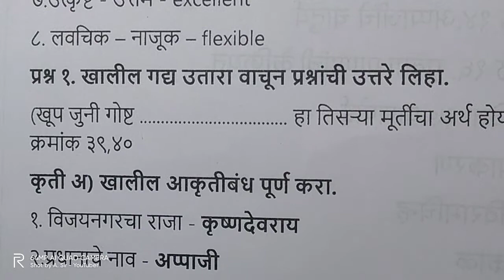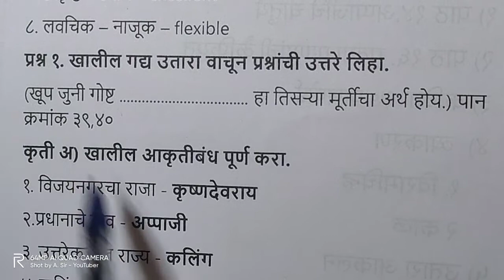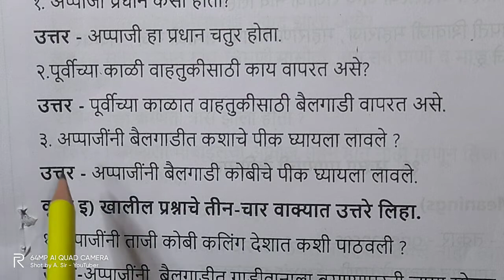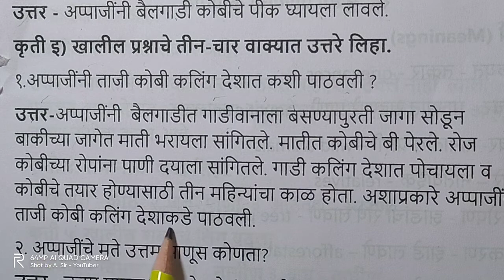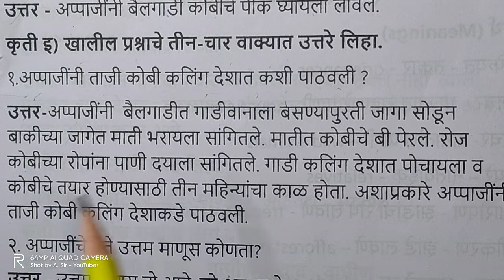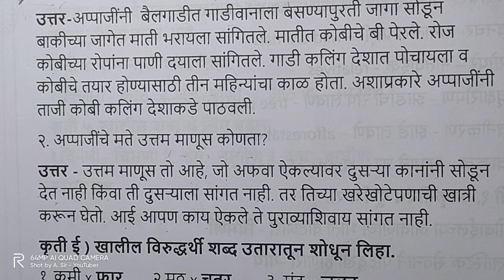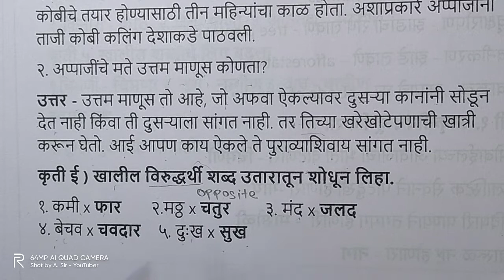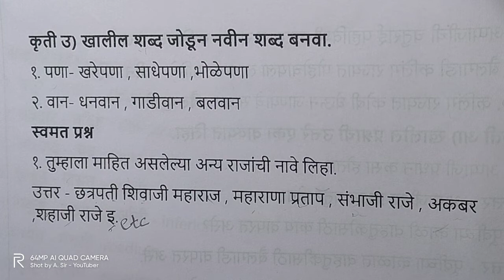Notes 📑 14. Appajiche Chaturai class 6 Marathi subject